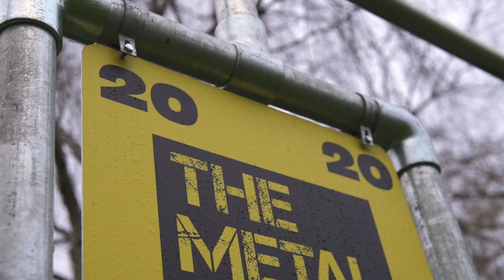The Test Your Metal Challenge! Thomas Mayer, Mallik Wilks and Dan Batty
Mayer, Wilks and Batty face-off in the Test Your Metal Challenge, in association with The Metal Store!

6 Targets and 10 Balls from 18 yards to determine the highest scorer - watch to see who comes out on top!